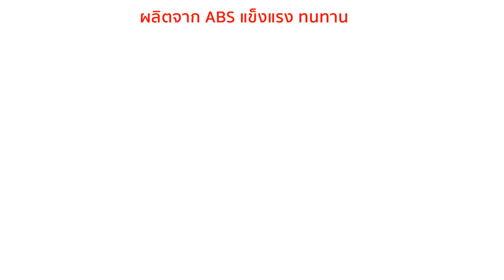Unbox 🔴 Eirmai Bag R200 กระเป๋ากล้องแบบ Hard Case /กล้อง, เลนส์เสริม 4-7ชิ้น, แฟลช, และอุปกรณ์อื่นๆ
🔴Eirmai Bag R200
🔴ราคาพิเศษ 1,490.- (ปกติ 1,990.-)
              Eirmai Bag R200 กระเป๋ากล้องแบบ Hard Case ที่ออกแบบมาให้เหมาะกับ กล้อง DSLR กล้อง Mirrorless, เลนส์เสริม 4-7ชิ้น, แฟลช, และอุปกรณ์อื่นๆ  สามารถถอดฟองน้ำสำเร็จรูปออกได้ตามรูปร่างและขนาดของสิ่งของที่จะวาง มีด้ามจับแบบนุ่มเพื่อการถือที่สะดวกสบาย และมีวาล์วปล่อยแรงดันอากาศเพื่อรักษาแรงดันที่เหมาะสม
**Specifications
- ยี่ห้อ: Eirmai  รุ่น: R200 สีดำ
- ประเภท: กล่องเก็บแบบแข็ง
- วัสดุ: ABS เกรด A มีความทนทานสูง กันน้ำได้
- ด้านบนมีแผ่นฟองน้ำกันกระแทกจากด้านบน
- ช่องด้านในชั้นล่างมีแผ่นฟองน้ำให้ 3ชั้น สามารถปรับแต่งได้ตามขนาดกล้องและอุปกรณ์ที่จะวาง
- ด้านบนมีวาล์วเปิดระบายแรงดันได้
- ด้านข้างทั้ง 2 ด้านมีหู สำหรับคล้องสายสะพายได้  (สายสะพายไม่รวมในชุด)
- ตัวล๊อก4ตัวรอบด้าน
- ขนาดภายนอก:  43ซม. x 38ซม. x 19ซม.
- ขนาดภายใน:  39ซม. x 31.5ซม. x 17ซม.
- น้ำหนัก  3,090 กรัม

⭐️ลูกค้าสามารถใช้บริการร้านตัวแทนจำหน่ายสาขาใกล้บ้านได้ค่ะ
- สะพานควาย ติด BTS ทางออก3 โทร.
- เซ็นทรัลเฟสฯ เชียงใหม่ ชั้น3 โทร.090-751-3827
- เดอะมอลล์โคราช ชั้น3 โทร.
** หมายเหตุ** เงื่อนไขเป็นไปตามที่บริษัทฯกำหนด